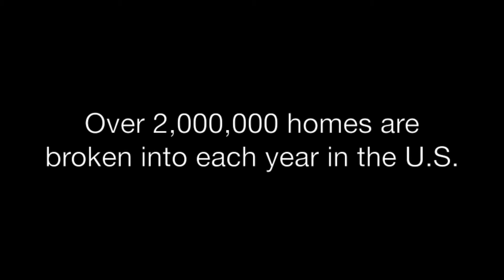Horrifying Horror/Thriller Movie - INTRUDER (WATCH TILL END FOR SCARY SURPRISE)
This terrifying horror movie is about a boy who is home alone, having a regular night to himself until scary things begin happening.  NOT FOR PEOPLE WHO DONT ENJOY JUMP SCENES AND SCARY IMAGERY.